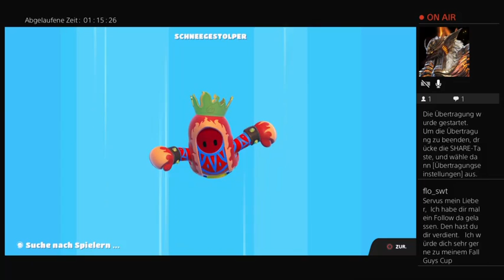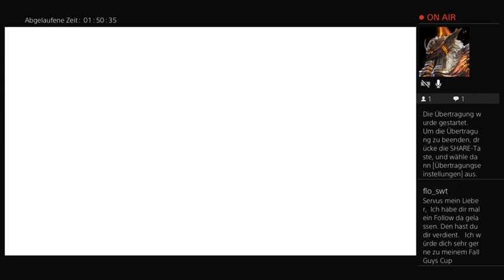[Ger/Ps4/Fsk18] Fall Guys - Immer noch Heiß